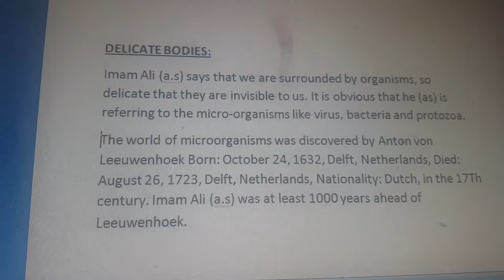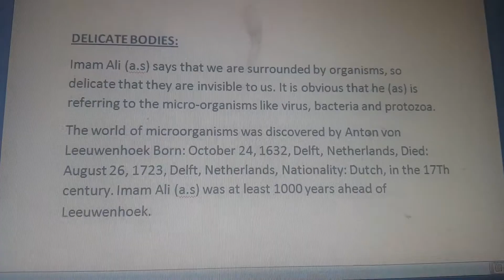Delicate Body Hazrat Ali RA 600 Anton Von 1632